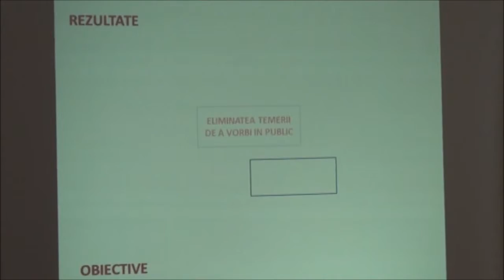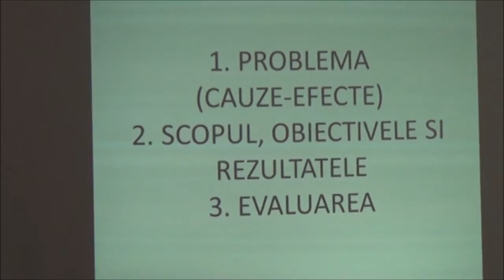Ioana Cristina - O experienta personala